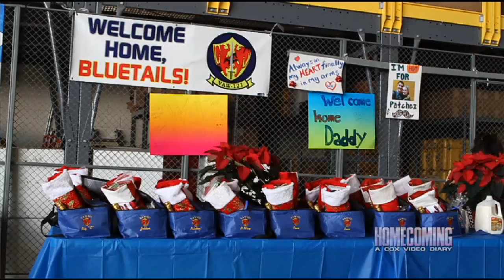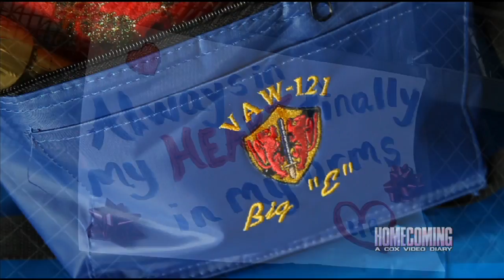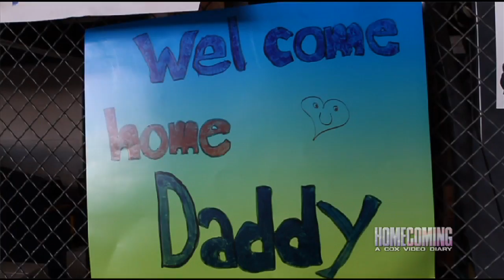Homecoming - Eisenhower Air Wing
Cox 11's Homecoming, Episode 302, Segment 1 features the return of the Air Wing of the USS Eisenhower from deployment.